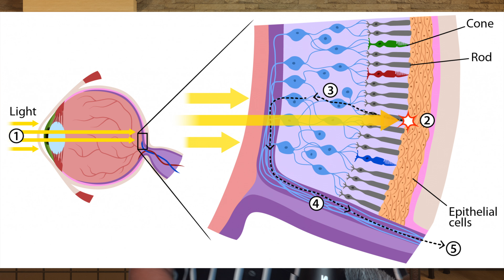The Surprising Reason Pirates Wear Eye Patches...You Won't Believe What It Is!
Doctor Hayden explains the answer to " Why Do Pirates Wear Eye Patches?".  Very interesting and unexpected answers coming from the 17th and 18th century.

👁 Welcome to the EyeCare and Wellness Channel of Dr. Joel Hayden!  🎬

Dr. Joel B. Hayden is a practicing optometrist and nutritionist in Mansfield, Massachusetts for over 25 years.  In addition to general optometry,  Dr. Hayden specializes in Orthokeratology, and has developed his own brand called H.A.L.T.  ( Hayden Advanced Lens Therapy).  With nearly 100 children in his system, he has nearly stopped the progression of myopia in all of them.

➡️ Dr. Hayden is also a Scleral Lens Fitter for Keratoconus and many other corneal diseases.  His dedication to providing the most technological eye exam possible has made it possible for him to fit these very challenging patients with ease.  He has patients from all over the Northeastern part of the U.S. coming to him for their challenging eye problems.

He is an avid Crossfitter, having obtained his L1 Certification in 2009.  He holds a first degree black belt in MMA, along with his three boys.

➡️ In 2012, Dr. Hayden became one of only 8 optometrists worldwide to become both an optometrist and nutritionist, obtaining his Certified Nutritional Specialist (C.N.S.) designation.

On this YouTube Channel you will find educational videos and product reviews for all things related to Vision, Nutrition, and Dr. Haydens' favorite topic of longevity 👁

Be sure to comment,  say hi, or let me know what you would like to see.

📍 Or visit our Practice directly:
94 N Main St
Mansfield, MA